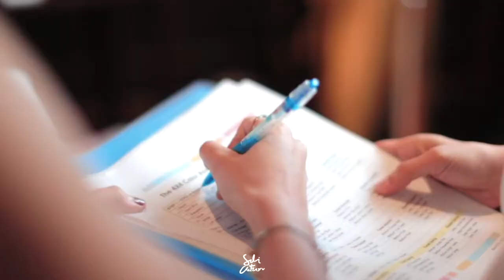Visual Production - The Celebration of She's Mercedes Indonesia